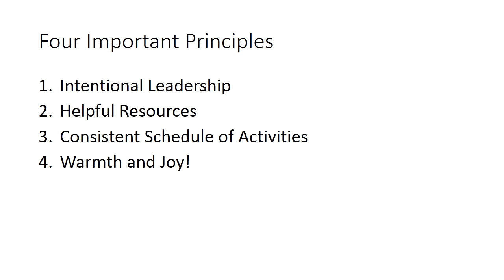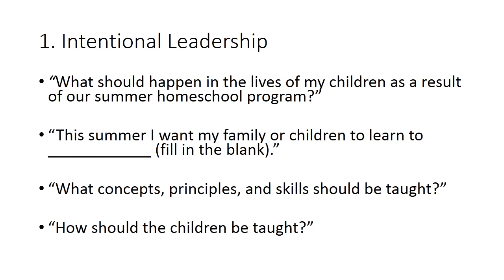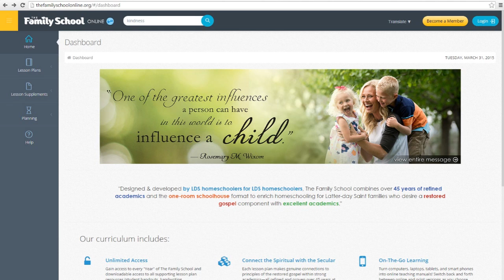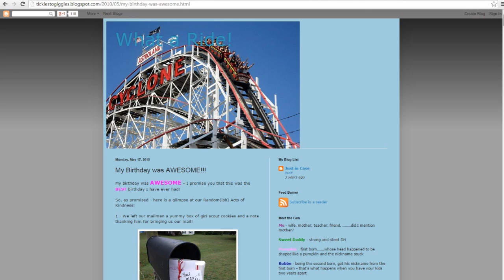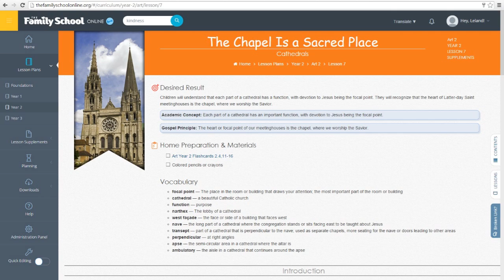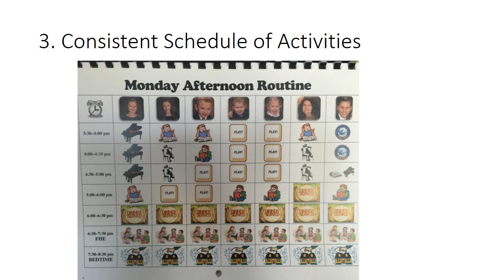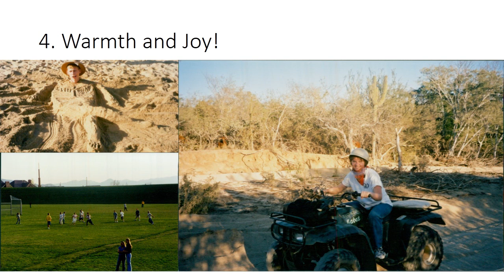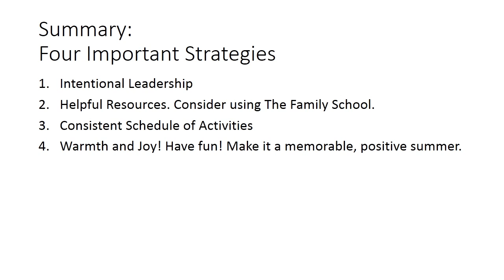Principles and Practices for an American Heritage Summer School Experience!